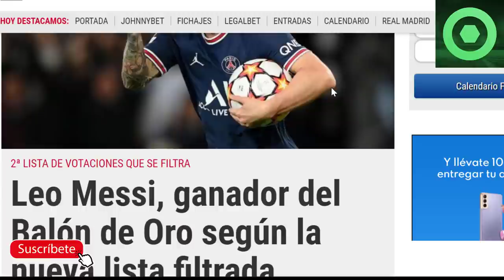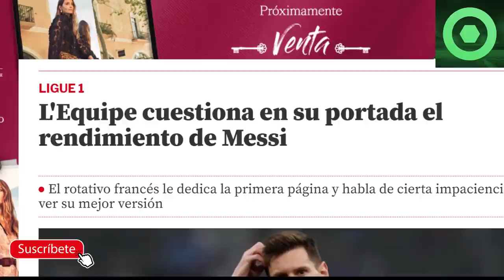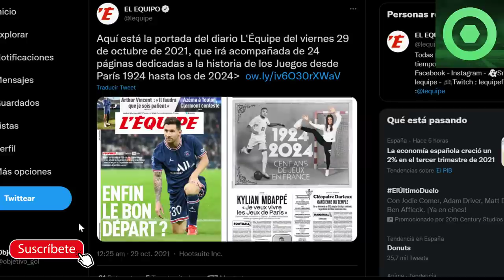🔴GIRO INESPERADO con MESSI por el BALÓN de ORO🟥 RONALDINHO se PRONUNCIA🟥L’EQUIPE la TOMA con MESSI 🟥